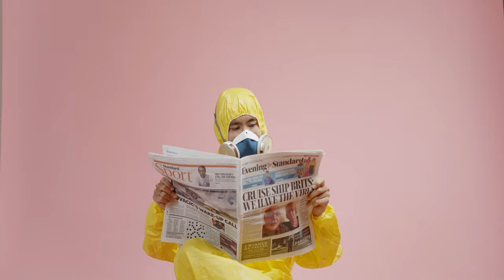Stay Home Stay Safe | Coronavirus Free Stock Video | No Copyright | Royalty Video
Coronavirus Protection,
Free Stock Video No Copyright,
You Can Use This Video In Your Videos,